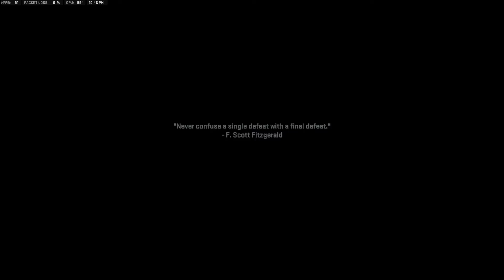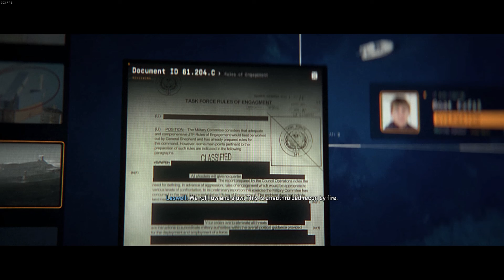Call of Duty: Modern Warfare 2 Part 3 | dying on veteran but is it fun tho :D